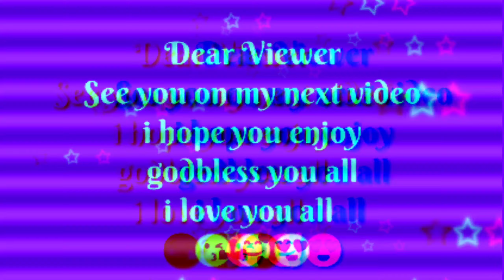Unboxing tripod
pag my pera order lang ng order